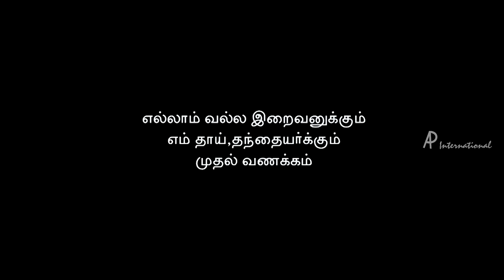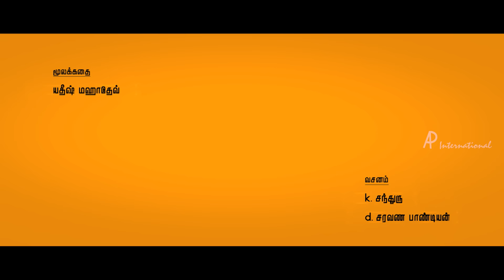Latest Tamil Comedy Movie | Sonna Puriyathu Movie Scenes | Shiva and Blade Shankar attend a party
Latest Tamil Comedy Movie, Shiva and Blade Shankar attend a party in Sonna Puriyathu movie scenes. Sonna Puriyathu Tamil Movie features Shiva and Vasundhara. Directed by Krishnan Jayaraj, produced by 360 Degree Film Corp, music by Yathish Mahadev. Sonna Puriyadhu movie also features Blade Shankar, Manobala, Aarthi, Singamuthu and Jangiri Madhumitha among others.

Shiva, a dubbing artist loathes love and marriages. His mother blackmails him to marry Anjali who appears to be a spiritual girl. He later finds out that she is exactly opposite in her character.

Star Cast: Shiva, Vasundhara, Blade Shankar, Manobala, Aarthi, Singamuthu, Jangiri Madhumitha
Directed by: Krishnan Jayaraj
Produced by: 360 Degree Film Corp
Release Date: 26 July 2013